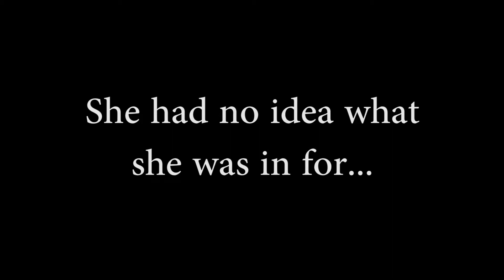Miki Plays: Super Mario Strikers (w/ smolzoey)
The stage was set, Zoey thought we were going to play Mario Party, and I just just downloaded a game I loved, but rarely got to play from my childhood. There was only one outcome to this; destroying Zoey in a good old game of Football